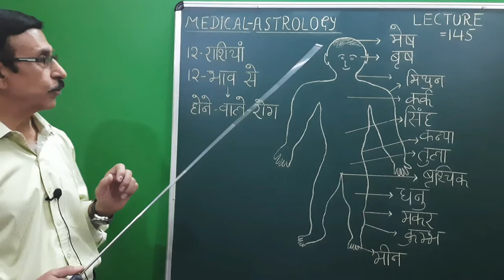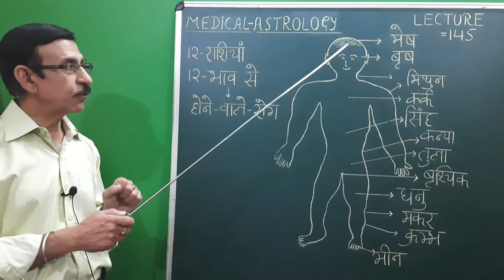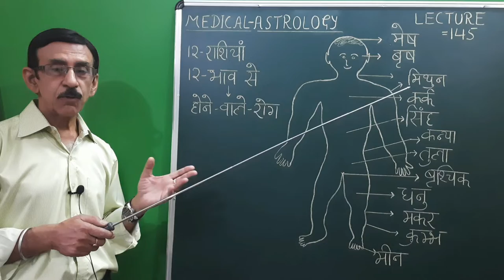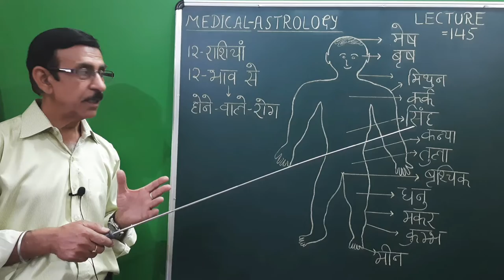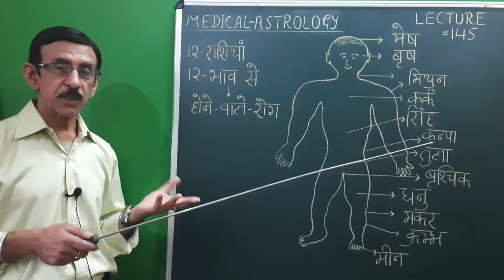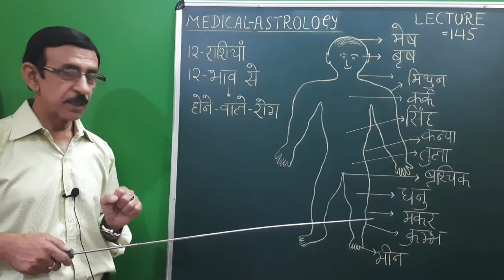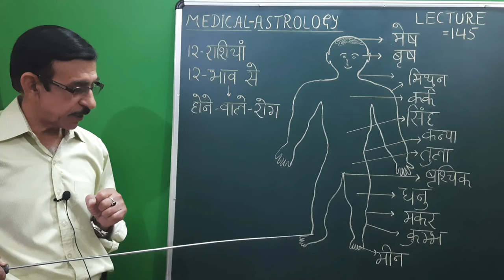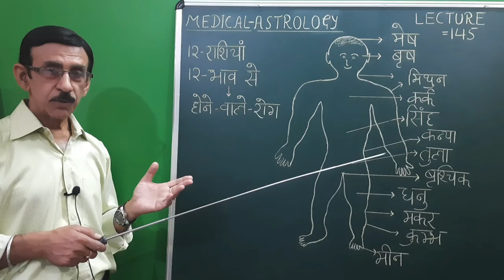Astrology/Lecture=145/Dr.Pradeep Kumar Tandon, C.M.O, C.G.H.S(retd)Vice Chairman, I.C.A.S, Allahabad